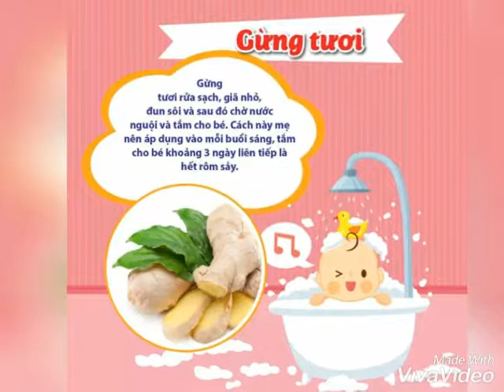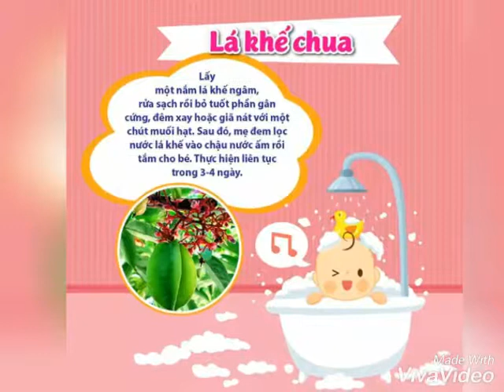12 loại lá tắm cho bé trị rôm sảy , mẩn ngứa , hăm tã cho bé cực kỳ hiệu quả